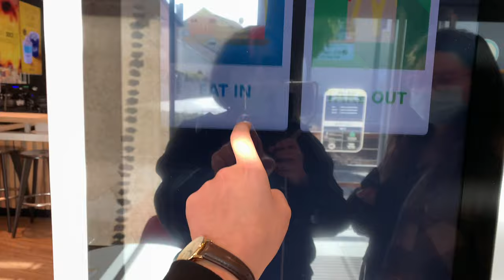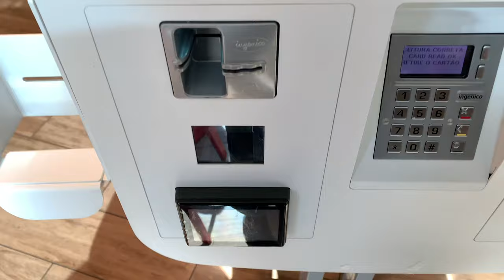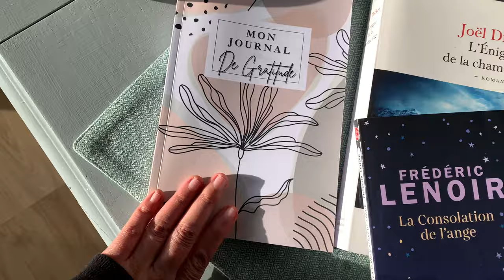Bragança vlog 🥘 : Mc Café 🍩, livres du mois 📚découverte culinaire ⁉️J’adore le Portugal mais ..😓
Hello people!! ✌️

P.S: La francesinha que j’ai goûté ne reflète pas la réalité du goût vu que ca dépend aussi du restaurant.

P.S: A francesinha que provei não reflete a realidade do paladar pois também depende do restaurante.

Dans la vidéo d’aujourd’hui je vous fait découvrir la Francesinha. C’est un plat typiquement portugais, originaire de Porto🇵🇹.
Ce plat, a été, selon plusieurs sources, développé par Daniel David Silva. On dit qu’il a été inspiré par le fameux “croque-monsieur”🥪, Mais pour y ajouter un peu de créativité, il a apporté à ce sandwich une sauce traditionnelle, un oeuf et plusieurs sortes de viandes (saucisses, jambons, viandes de boeufs).

La Francesinha, 🥘en 2011, a été considéré comme un des dix meilleurs sandwichs du monde. Est-ce que je partage cet avis? Vous le saurez dans la vidéo!

Je vous montre aussi mes derniers achats littéraires que vous allez découvrir dans la vidéo mais je vous mets ici les titres.

- Mon journal de gratitude 🙏
- L'Énigme de la chambre 622 par Joël Dicker🔎
- La Consolation de l'ange par Frédéric Lenoir🤍